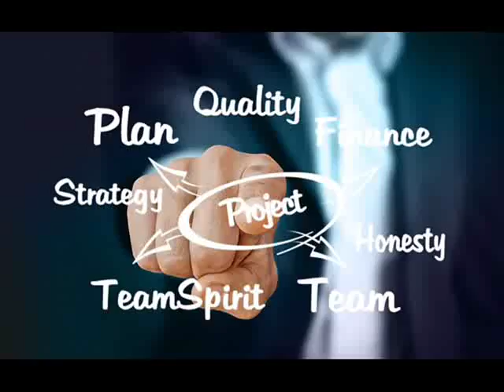PIOVE - ROBERTO PAMBIANCHI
PIOVE- E' una canzone che ho scritto nel lontano 86... scusate 95,ma che poi ha visto la luce nel 2011 nell' album volo libero
E' un misto tra il periodo di Mogol e Panella...un po' la mia "ecco i negozi"...per fare una citazione, cosi come in tutte le altre canzoni dell'album oltre al gruppo base.ci sono un quartetto d'archi e un quartetto di fiati...in Piove emergono i fiati...e' una canzone che parla delle difficolta' della vita e poi quando pensi che sei arrivato al capolinea,vedi lo spiraglio di luce e rimani aggrappato con tutte le tue forze a quell'appiglio!...poi tutto andra' bene...Testo R.Pambianchi/Francesco Mirenzi (Autore di Battisti talk) -musica R.Pambianchi- Arrangiamenti,piano e tastiere G.Aquilino-Chitarre S.Zaccagnini-Basso D.Kappa-Batteria F.Calogiuri- Backing vocals Paola...piu' quartetto di archi e quartetto di fiati...buon ascolto e anche visione! Con le immagini del video se guardate bene ...cerco di spiegare il testo ...come da un po' sto facendo anche con gli altri,appunto video!